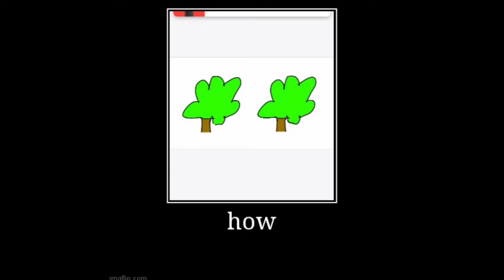BFs Minecraft Speedrun 25 Second any% REAL